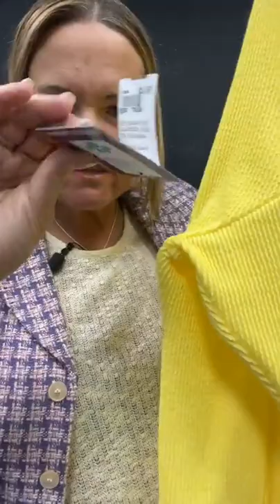Live Shopping! Sizes XS - XXL